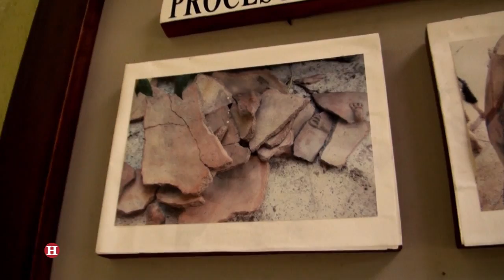De paseo: Taironaka, turismo ecológico y arqueológico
La Sierra Nevada de Santa Marta y sus alrededores ofrecen un gran turismo en sus diferentes versiones. Pero sin duda, lo más atractivo es adentrarse en la smontañas a descubrir la paz que puede ofrecer las naturaleza. Revista SÍ estuvo en Taironaka, hotel ecoturístico y en este video mostramos todas sus riquezas.